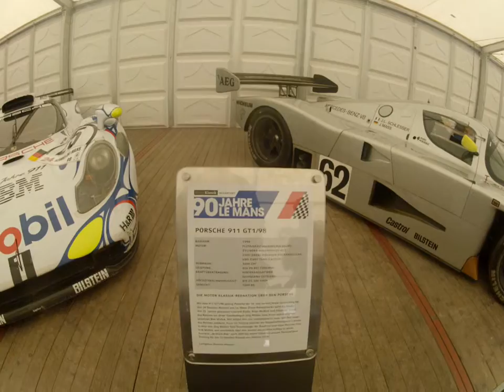41. AVD Oldtimer GP Nürburgring Rundgang Fahrerlager 6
Le Mans Sonderausstellung
Le Mans Exibition